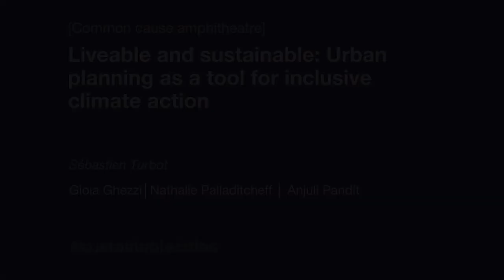WFCANADA - Liveable and sustainable: Urban planning as a tool for inclusive climate action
10 May 2018
More than half of the world’s population now live in urban areas and cities account for two thirds of global energy demand and global greenhouse gas emissions. A number of cities in G7 countries are leading the way through commitments to reduce their emissions as part of the Paris Agreement. Most emissions reduction efforts are based around efficiency. Could urban planning be a more effective tool? There is potential for more effective climate action though urban design and land-use planning, particularly as cities are expanding rapidly in many developing countries.
• How do the urban politics of climate change differ from national politics?
• Can large cities make 100% renewable energy promises – and follow through?
• Are cities moving fast enough on climate change adaptation?
• How can we make smart cities also inclusive cities?

Moderator: Sébastien Turbot, Executive Director, New Cities Foundation

Speakers:
- Gioia Ghezzi, Chair, Ferrovie dello Stato Italiane SPA
- Nathalie Palladitcheff, President, Ivanhoe Cambridge
- Anjuli Pandit, Head of Corporate Sustainability, BNP Paribas